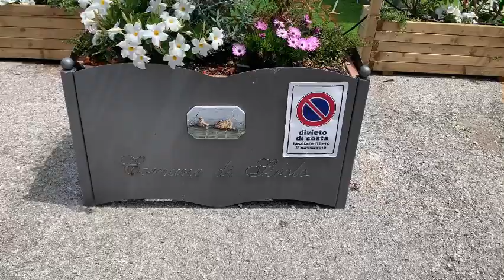Sirolo View Park, (Sirolo, Marche Italy)